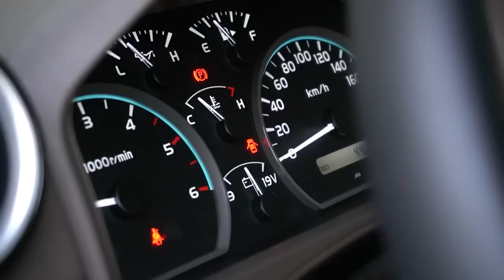Luxury Cars Manila : Toyota Land Cruiser 70 Series 2022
the toyota land cruiser 70 series 2022 is one of the mpost exciting trucks in the Toyota Stable. It is both controversial and super reliable... that both sides of the middle east use it for their war and peacekeeping efforts

The 2022 toyota Land Cruiser 70 Series is a super verstatile vehicle. It is the choice of Peacekeepers, Warlords and normal citizens.

Please enjoy this amazing video